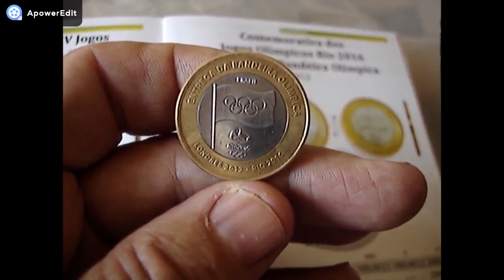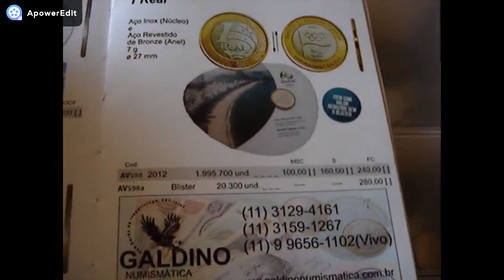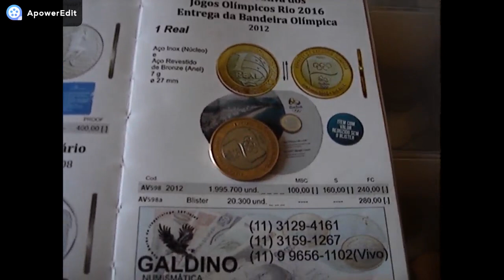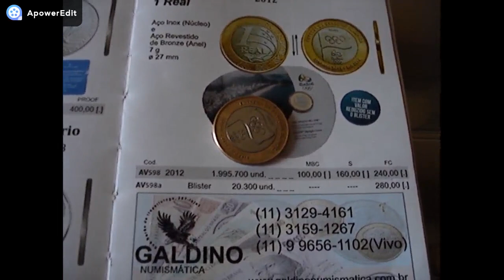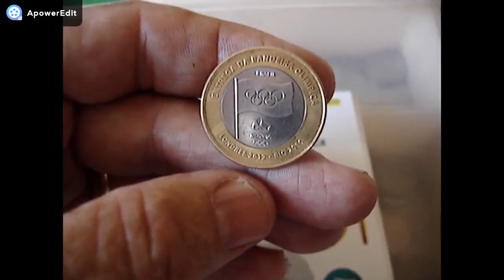12,000,00 MIL REAIS !! MOEDA DE 1 REAL BANDEIRA!!ESSA VOCE NÃO SABIA !! VEJA PORQUE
CANAL BRASLUX MOEDAS E CEDULAS RARS NESTE VIDEO MOSTRAMOS MOEDA DA BANDEIRA E DICA DE COLECIONADOR